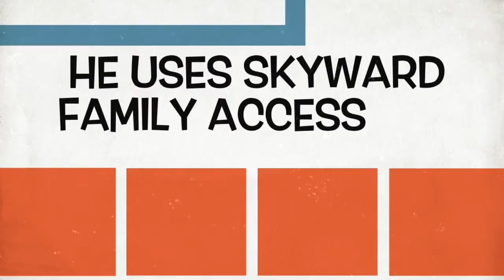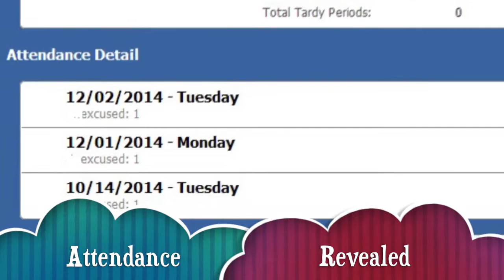Skyward Access- Meet NOAH (English)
Check out how this Lewisville ISD parent uses our Skyward Family Access portal.